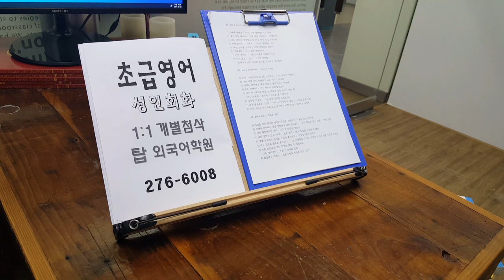전주 왕기초영어회화 패턴 GET IN TOUCH WITH 개별첨삭 성인 파닉스 발음교정 210202